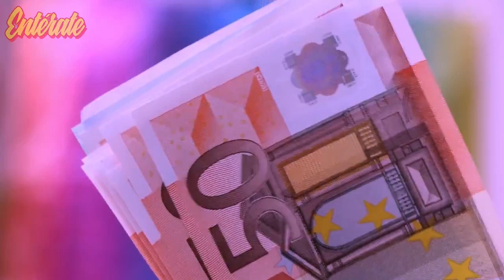12 Casas Privadas Más Increíbles y Más Caras de la Historia (Entérate)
enterate casas curiosidades En este nuevo vídeo conoceremos las mansiones más increíbles y hermosas del mundo, no podrás imaginar cantidad de cosas que tiene desde piscinas hasta salas de cine privadas, no sé ustedes pero yo quisiera pasar unas semanas en la cuarta de esta lista, ¿quieres saber cuál es?